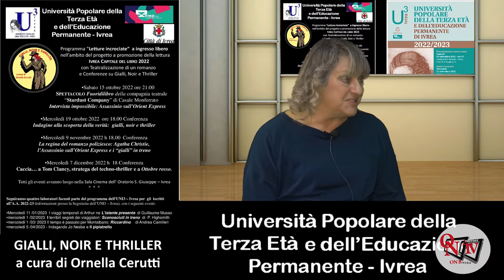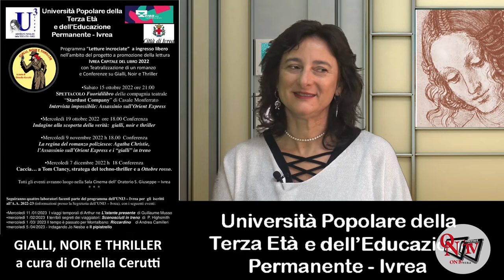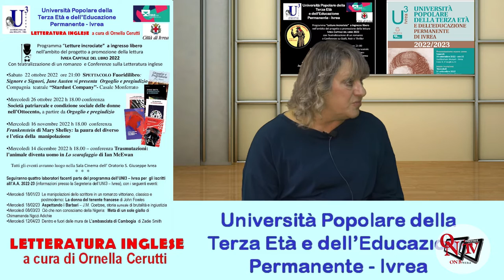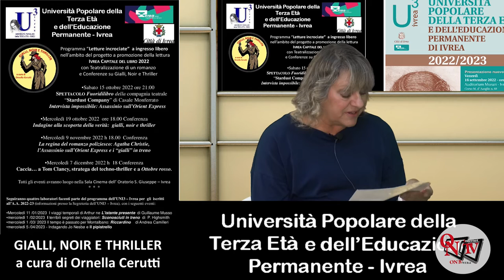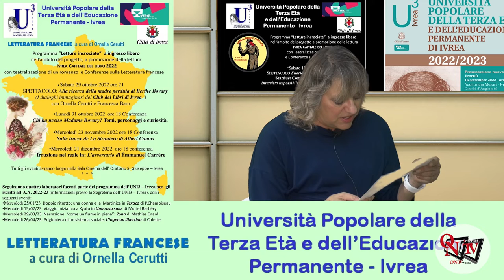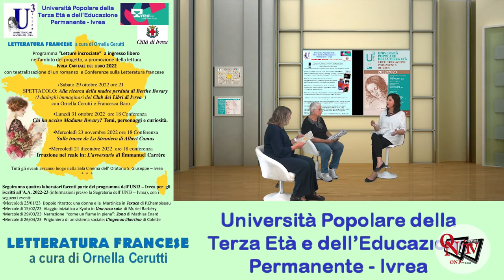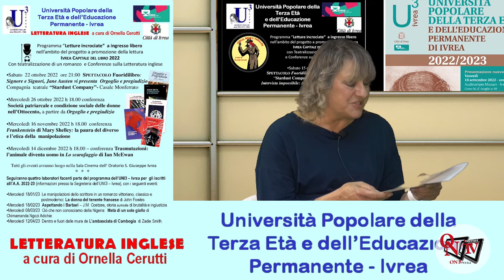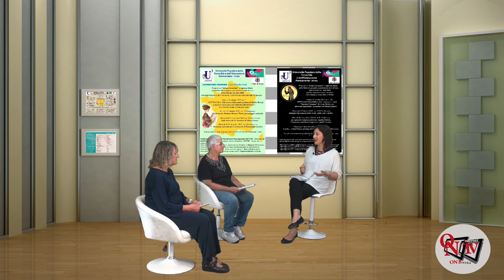QUARTA DI COPERTINA - Anna Marta - Ornella Cerutti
QUARTA DI COPERTINA - Partiranno il prossimo 15 ottobre gli incontri gratuiti e aperti a tutti del progetto “Letture Incrociate”.

L’iniziativa è organizzata dall’Università Popolare  della Terza Età e dell’Educazione Permanente di Ivrea, in particolare dalla presidente Anna Marta con Ornella Cerutti, e si inserisce tra le proposte finanziate dal Comune nell’ambito di “Ivrea Capitale del Libro 2022”.